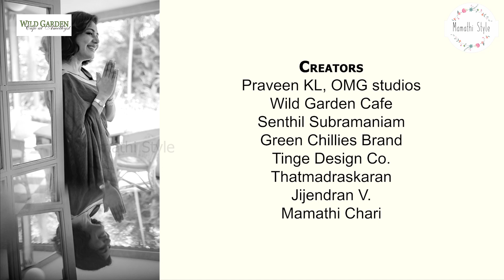| Kural Mudhal | 874 | Mamathi Style | 59 | World Changers | Viral Valluvar | Lincoln | Mandela |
Valluvar and his Global Echoes for speakers of Tamil and/or English
பகைநட்பாக் கொண்டொழுகும் பண்புடை யாளன் தகைமைக்கண் தங்கிற்று உலகு
( Pagai nattpaaga koNozhukkum paNbudaiyaaLan thagaimaikkaN thangittru ulagu)
- Thiru Valluvar
'Do I not vanquish my enemies when i make them my friends'
- Abraham Lincoln
'If you want to make peace with your enemy, you have to work with your enemy. Then he becomes your partner'
-  Nelson Mandela
To make the Kural relatable to for all and fun to learn/relearn rather than the per force that children dread, is Mamathi's simple and primary agenda here. To gape in awe at the similarity of world thought is also part of the endeavour. All comparisons and interpretations expressed herein are Mamathi's own stream of thought; and she's unapologetic that she's having fun falling in love with Valluvar and the wonderful other thinkers of our ages all over again. If mistakes are made in facts, point them out and be a part of this please. Do share if you have a comparable echo to any Kural. This is our movement together World!
The Poet saint Thiru Valluvar bestowed upon us, his eternally, globally relevant work 'The Thirukkural' centuries ago. The 1330 couplets that make up the Kural are divided into 3 cantos. Together these address every facet of existence for a holistically happy, kind, good and meaningful life. Revered and celebrated, Thiru Valluvar and the Kural are an integral part of Thamizh and Thamizhar life. The beauty of his prescience and what definitely feels like omniscience, is that world over thinkers and creators across time and space have echoed the essence of one or many of his couplets.
Kural Mudhal is Mamathi Chari's initiative to bring the Kural back to those who need a reminder or a current explanation of its meaning; while also presenting one or many global echoes of the couplet discussed in each episode. These resonances vary from proverbs to poetry, from adages to prose, from philosophies to plays. The series is bilingual and without a second thought you can rest assured that if you know either Tamil or English alone, you will still absorb the essence of the content. She plans to draw and present resonance to all 1330 Kurals.
This is a journey over the next 7 years and she hopes you will travel this with her, Thiru Valluvar and all the Global Greats
December 21,2020